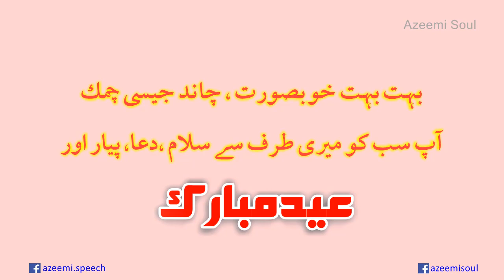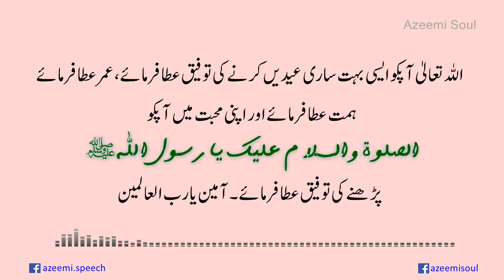Khwaja Shamsuddin Azeemi Eid Message for Children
محترم خواجہ شمس الدین عظیمی کا بچوں کے نام عید پر پیغام
(یہ پیغام شمالی امریکہ میں مقیم عظیمی بچوں کی طرف سے عید پر مبارکباد کے پیغام کے جواب میں ریکارڈ کیا گیا)
Asslam u Alaikum ! lots of duas, love, and Eid Mubarak to all beautiful children just like the moon. May Allah keep you all happy. You have sent your pictures (videos) to me which filled my heart with great happiness. I pray that may Allah make all of us understand and act upon the teachings of Prophet Muhammad (PBUH). Prophet Muhammad said that the good kids always pay respect to their elders. They also serve and obey their elders and never tell lies. Good Children also love Allah’s creations. Especially, they offer their cooperation to help the elderly senior citizens. For instance, if an old person, holding a wooden stick in his hand, has difficulty walking and needs help, kind kids would step forward, say salam to him and help him in crossing the road. Allah (SWT) likes such acts of kindness. Allah and Friends of Allah Prophet Muhammed (PBUH) become happy with such deeds.
Dear children!  say my Salam to your elderly seniors, grandparents, and parents and serve them all. Whatever strength you have, use it to serve others. InshaAllah, in the future, you will be like your elders and be sympathetic to share the pain of others. Again Say my Salam to your friends, brothers, sisters, and teachers. Also, ask each one of them to make duas for all of us to achieve Allah's love and the strength to accomplish the mission of our prophet Muhammad (PBUH) Ameen ya Rabul Ameen.
Dear Children!  recite Kalma tayybaa before you sleep. May Allah grant you the
glory of this deen and dunia and the future of your deen and dunia will also be brightened.  Ameen !
 Salam and Eid Mubarak to everyone. May Allah give you opportunities to celebrate many more Eids and bestow you long life.  May Allah also give you the strength to recite Darood with love. Ameen Ya Rabb ul Almeen .